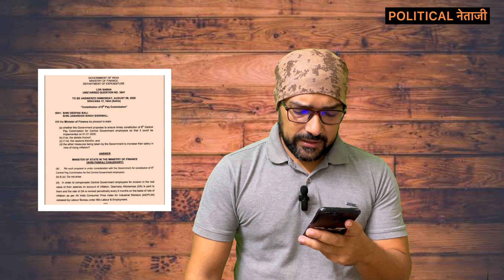8th pay commission latest update |letter explanation